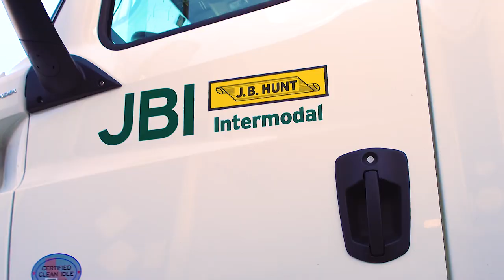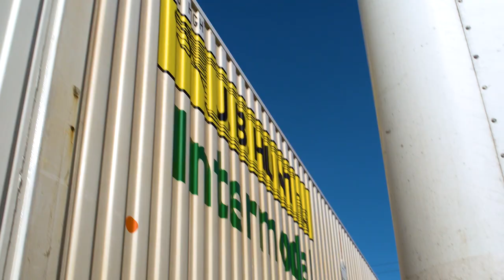Meet Shane: J.B. Hunt Chicago Intermodal Driver Trainer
Shane takes his intermodal driving career to the next level as a driver trainer. Click play to hear about his passion to equip drivers for the road ahead!

Curious to learn more about career advancements with J.B. Hunt?